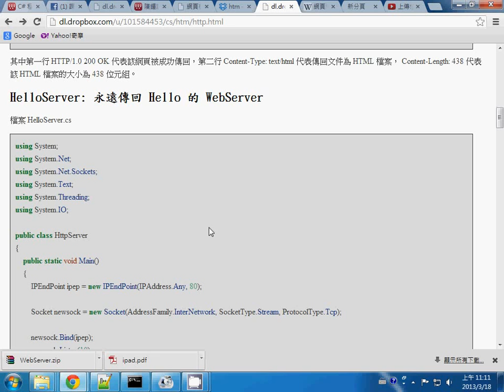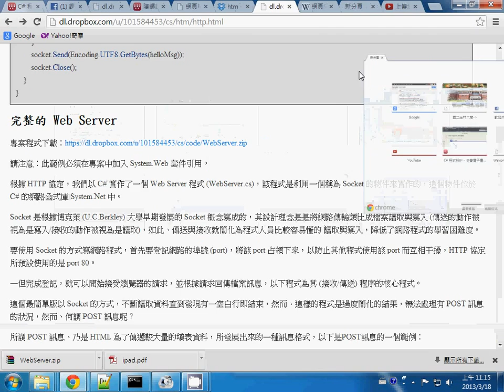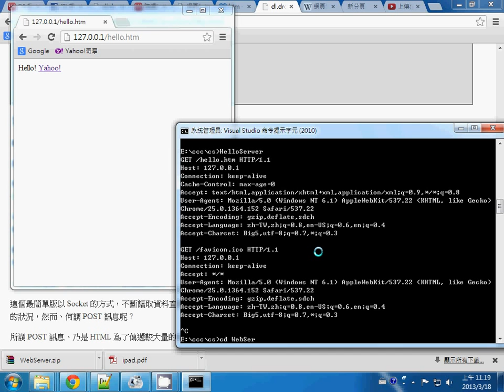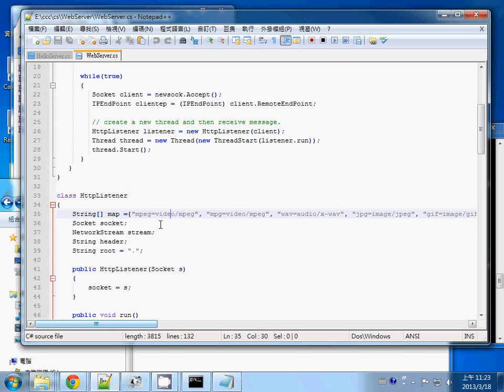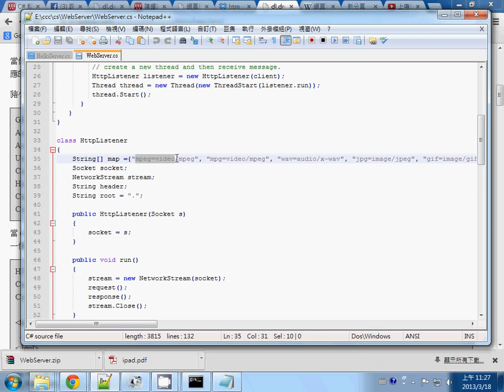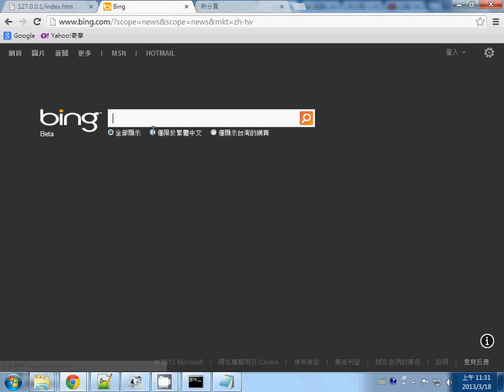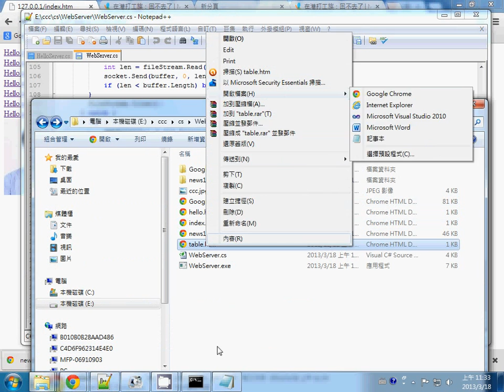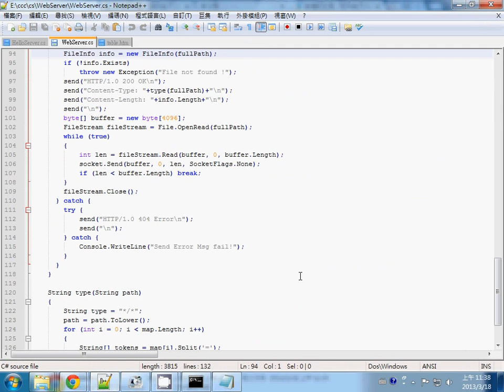C#網路程式：設計簡易的 WebServer